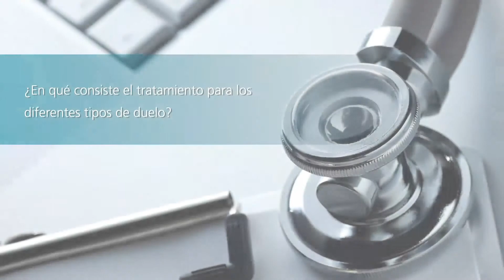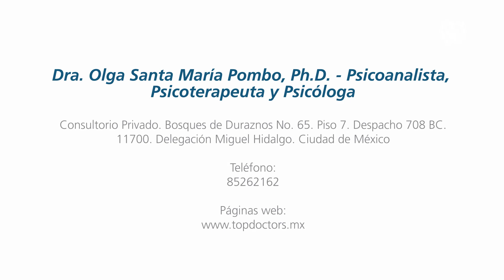Duelo - Olga Santa María Pombo, Ph.D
Conoce todo sobre el duelo: tipos y tratamiento, duración de la cirugía y tratamiento después de la intervención, entre otros aspectos importantes; a través de la Dra. Olga Santa María Pombo, Ph.D.; quien cuenta con más de 30 años de experiencia como Psicoanalista, Psicoterapeuta y Psicóloga en niños, adolescentes y adultos.